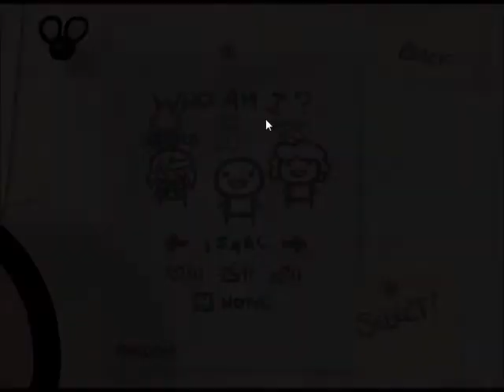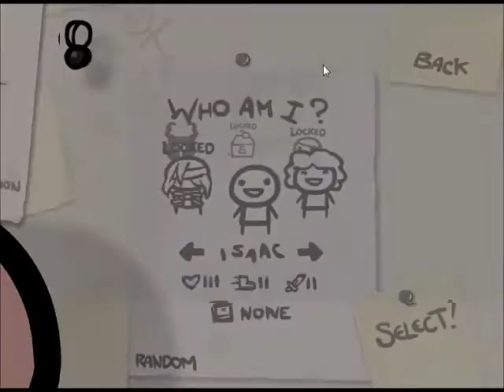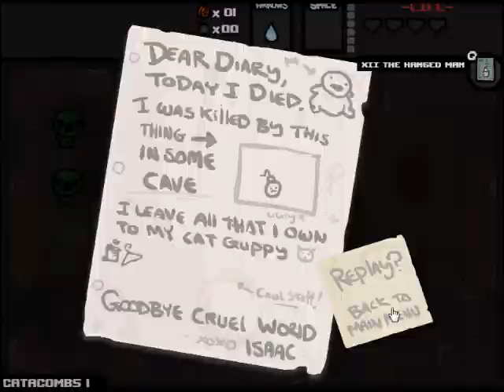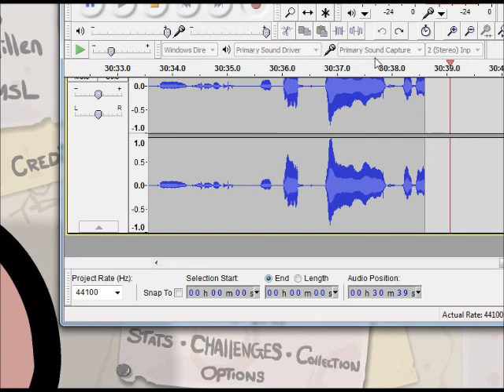Binding of isaac ep #6: Quest for the golden crud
We delve deep into the evilness, but find a huge surprise among the bleeding eyeballs men and flying fetuses...